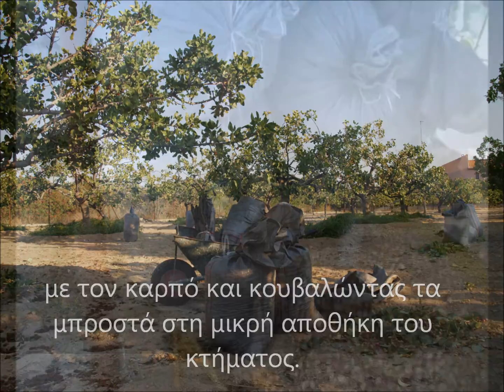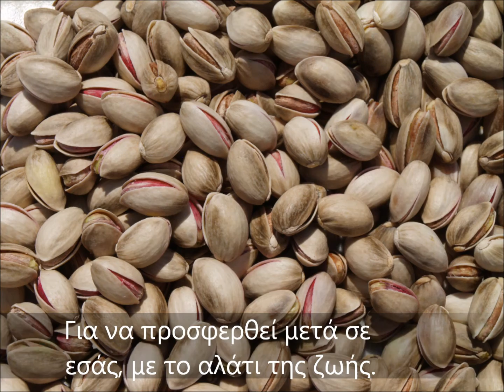pistachio harvesting in Agroktima Marini.wmv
Η συγκομιδή του Φιστικιού στο Αγρόκτημα Μαρίνη στην Αίγινα.